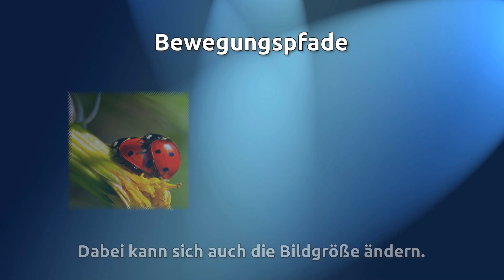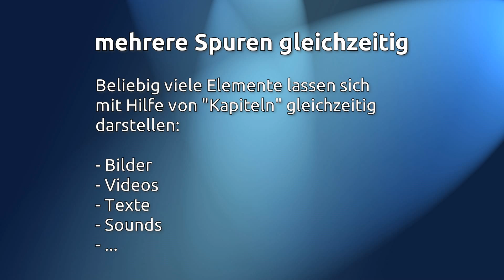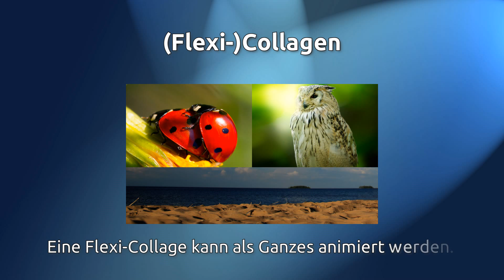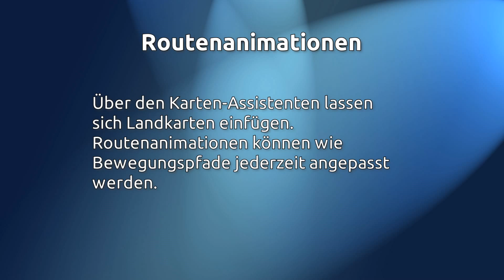Demo DiaShow 9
Ein Demovideo welches die Möglichkeiten des Programms "DiaShow 9" von AquaSoft aufzeigt. Dieses Video wurde leicht auch die Bedürfnisse unserer Mitglieder angepasst.